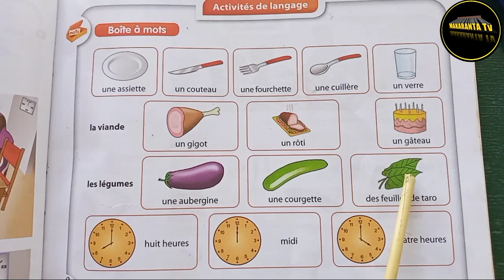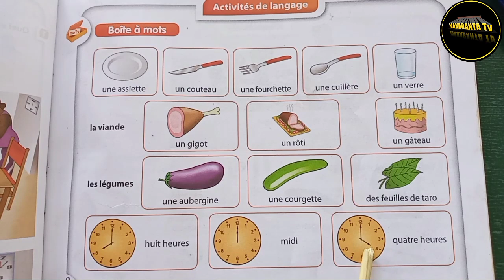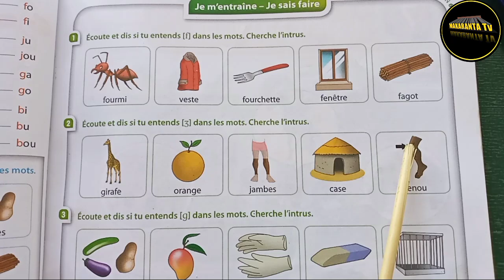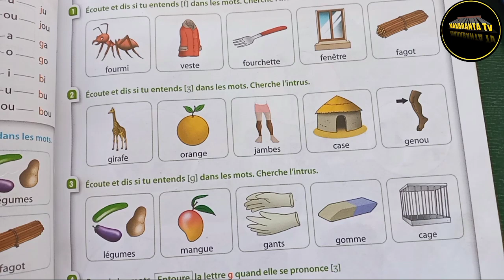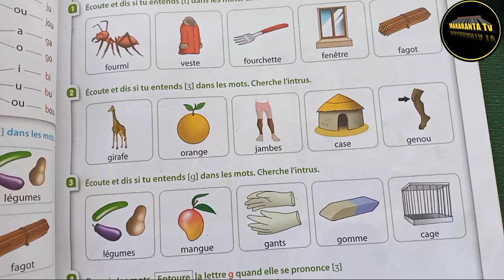🔴KOYON FARANSANCI NAN DA KWANA 60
ga LINK DIN MU NA TELEGRAM

MAKARANTA_TV BAKORI_TV MuBaRaKeeY_Tv ASADUL_ISLAM_TV IZAR_SO BBCNEWS CRTV OHLALA! FRANÇAIS#YANNICK_SAYER#AREWARMU_TV#AREWA_DAILY_TRICKS#BBCNEWS_HAUSA#RB_1_TV#KINEHAUSA_TV#TASKAR_AL'UMMAH#AL-RAHUZ_FILMS_PRODUCTION_LIMITED#MITA_YULIA#SOMALI_RADIO#AREWA_NIGER_TV#EUNICE_MORANO#AFRICANEWS#APPOZ_OFFICIAL#SPSS_PT#AMLUFX#OFFICIAI_KOSAN_WAKA_TV#KKTECHTUBE_TV#SAB_TECNHOLOGY#BUGUN_ZUCIYAR_MASOYA#AL'FURQAN_WAL_HUDA_TV#RAHAMA_SADAU#ALI_NUHU#ADAM_A_ZANGO#PR.RACHID_ELJAY_CHAINE#WE_SPEAK#PADCAST_FRANÇAIS_FACILE#LUTTETRADITIONAL#BUHARI#SHEKH_ISA_ALI_FANTAMI#SHEKH_JAFAR_MAHAMUD_ADAM#DUKA_BIYU#NAFISA_ABDULLAHI#SIYASAR_NIGER#YUSEEP_TV#BUCHKIDDO#KWANA_CASA_IN#SABON_COMEDY#TASKAR_GIDA_TV#AREWA_TEACH#ZOOL_WCH#AMARTENTERTAIMENTLTD#AFRICA#ZAINAB_AMBATO_TV#DUNIYAR_DAN_AUTA_TV#HAUSAJOINT#NISHADI_ZALLA_TV#ALGAITA24_TV#AREWA_MOVIS#GRAPHICS_EXPERT#foot4k#khabylameofficial#anglaisgratuitavecjames#podcasfrançaisfacil#ourworldlearntogether#gaëlletacal#eslteachertom#eesyenglish#oralenhlish#sollyinfusion#ohlalalingua#learnfrench#gkl-goldenkidslearning#foufouchannel#myguranforkids#